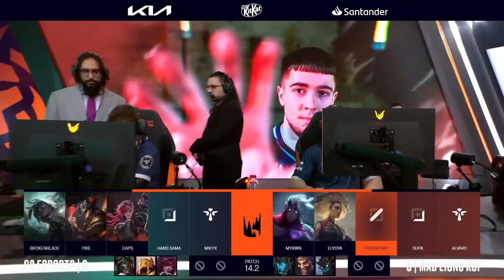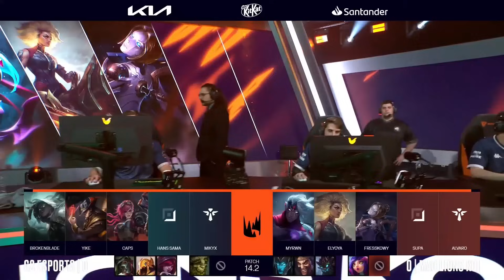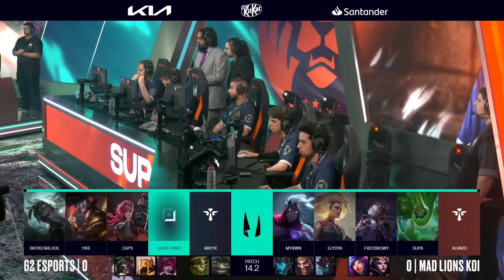G2 ESPORTS VS MAD LIONS KOI - MAPA 1 - SEMANA 6 - LEC 2024 - WINTER SPLIT - LEAGUE OF LEGENDS